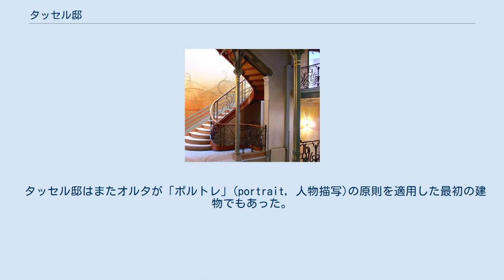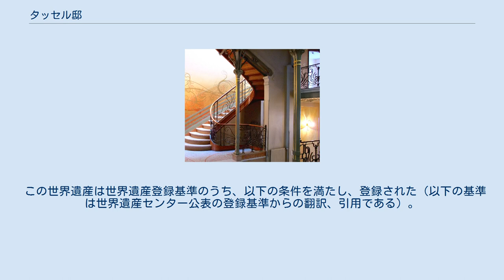タッセル邸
アール・ヌーヴォー建築の住宅
タッセル邸（仏: L'Hôtel Tassel）は1892年から1893年にかけてヴィクトール・オルタがベルギーのブリュッセル、ポール＝エミール・ジャンソン通り6番地に建築した邸宅である。
 オルタの初期の建築の1つ（正確には2度目の住宅現場）であり、建築にアール・ヌーヴォーを融合させた世界最初の例である。
ブリュッセルで古典的な間取りを完全に打破した最初の住宅でもあったので現在でも抜きん出た作品となっている。
 古典的な間取りでは、玄関口は常にファサードの脇にあり長い側面廊下によって内部へと続いている。
そこから一続きになった3つの部屋へ入ることができる――通り側のサロン、中央の食堂、そして庭園側のベランダである。
結果として、食堂はしばしば非常に薄暗かった。
階段室は廊下にあるのが一般的である。
オルタは玄関口をファサードの中央に据え、必然的に廊下は家の中軸に置き、家の中央部は光井戸に捧げた。
 タッセル邸はまたオルタが「ポルトレ」(portrait, 人物描写)の原則を適用した最初の建物でもあった。
タッセルはブリュッセル自由大学の教授であった。
オルタは玄関に「応接室」を設置した。
これは場合によっては書斎やクロークとしても使えるものであった。
タッセルはまた写真と映画を愛好しており、訪問客をもてなす時にこれらを映写するのが好きだった。
オルタはこれも引き受け、光井戸に面した屋内「テラス」を2階に準備した。
ここに映写機を設置して、下の階にあるスクリーンに映写できるようになっていた。
 タッセル邸の階段 2000年に、タッセル邸は他の3つの建築物と共に「建築家ヴィクトル・オルタの主な都市邸宅群」として国際連合教育科学文化機関により世界遺産に登録された。